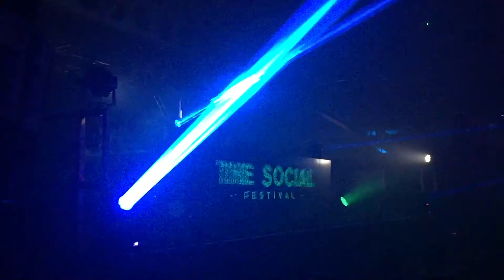Maya Jane Coles @ The Social Festival Winter 2016